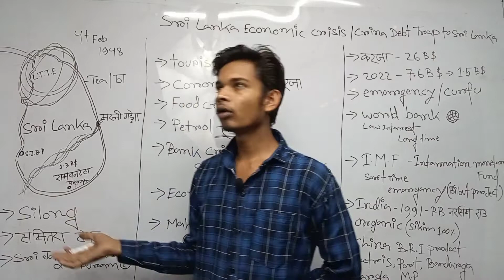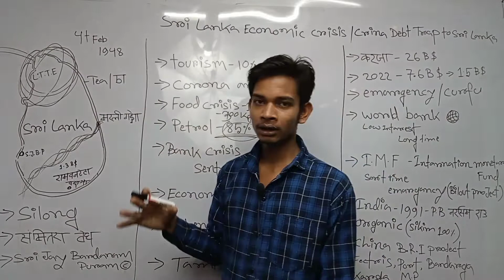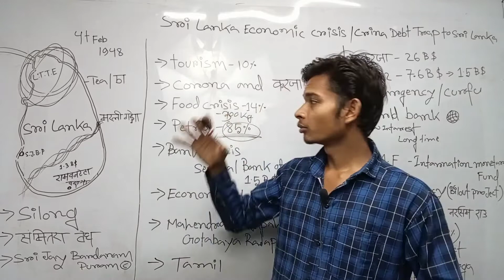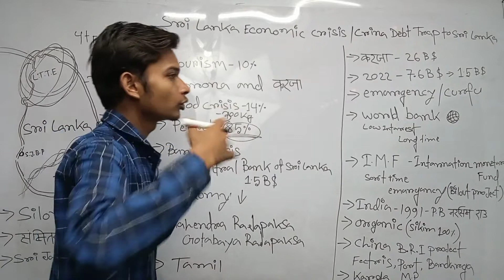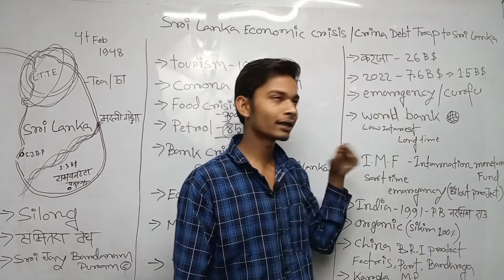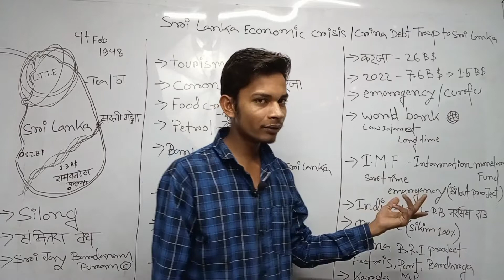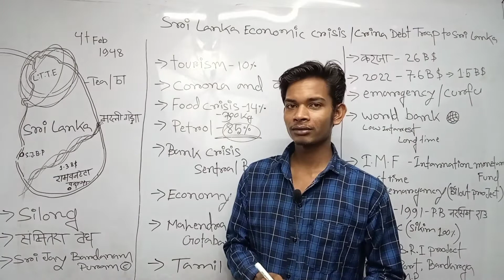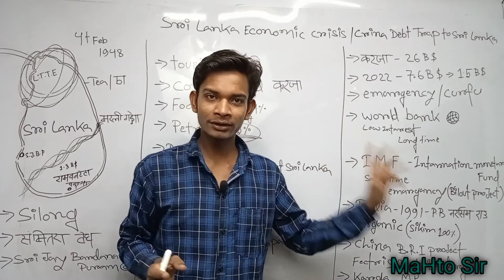Sri Lanka economic crisis || China Debt trap || World Bank || IMF || हिंदी में by MaHto Sir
Sri Lanka economic crises

MaHto GS Search for Truth, here you will find current affair, general knowledge, biology, chemistry, physics, economy, polity, geography , science and technology, History, computer science and Difence, space technology, social education video.

MaHto GS Search for Truth... Kolkata